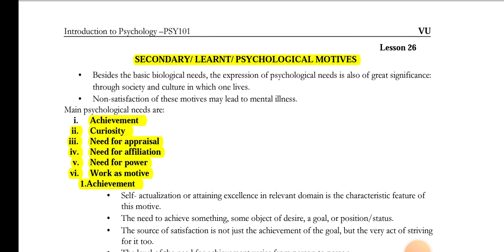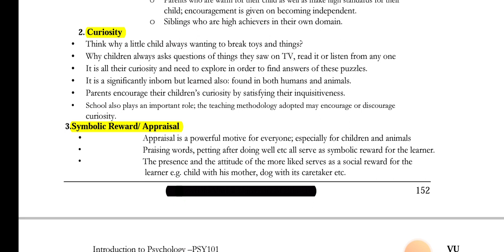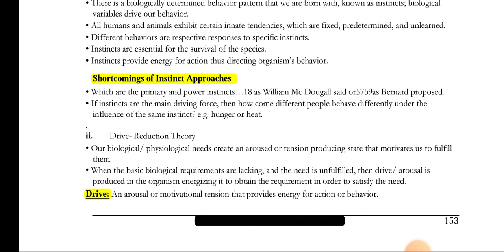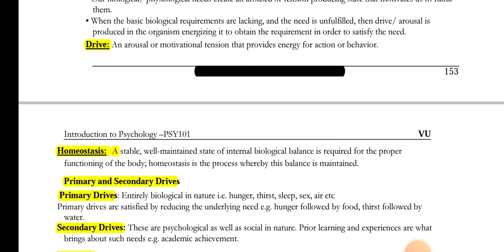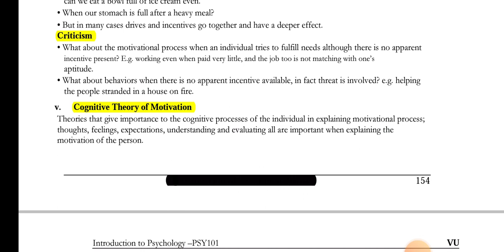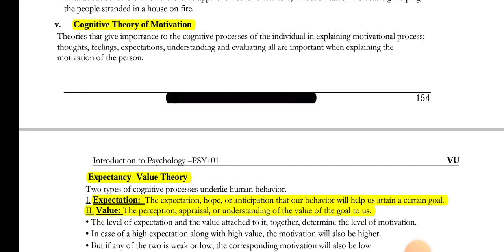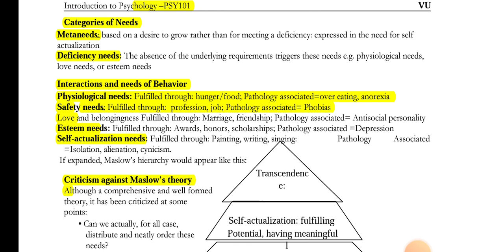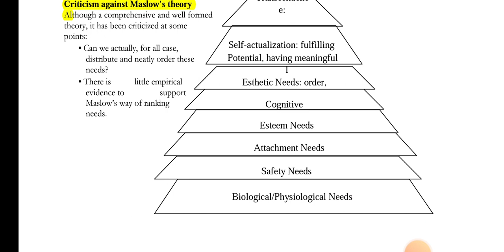Psy101 lecture 26 | psy 101 short lecture 26 | PSY101_Lecture26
PSY101
Welcome to vu short notes,
In this video, we are going to start PSY101 (Introduction to Psychology) short lectures. In this book, we will learn about psychology. I also highlighted important MCQs for quizzes. These highlighted handouts can clear your quiz 1 , Quiz 2 , quiz 3 and quiz 4.
I hope it will be very helpful to all students of psy101 - Introduction to Psychology.
Good luck ❤🌺🥀

We are providing short lectures, assignments, quizzes, GDBs, midterm short notes, final termm short notes, and the latest updates about virtual universities.